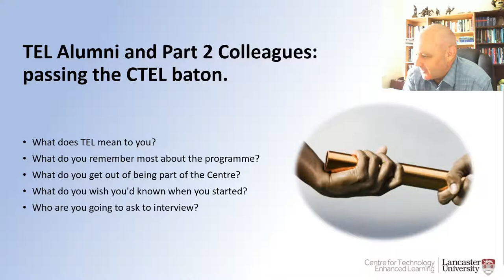Pass the Baton: The format explained. With Phil Moffitt.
Pass the Baton is a new initiative by alumni and doctoral students of the Centre for Technology Enhanced Learning, a part of the Department of Educational Research at Lancaster University. In this video, Phil Moffitt gives some of the background to the initiative.

Philip Moffitt is a consultant and teaching-focused lecturer based at the higher education wing of the Royal School of Military Engineering in the United Kingdom. A chartered engineer, facilities manager and ergonomist, he specialises in technology enhanced learning for teams who design, build and operate critical national infrastructure, and whose learning requirements are often only identified at the time and location of need. Phil's research interests include: collaborative learning for geographically distal teams; relationships of learning with culturally and historically embedded organisational practices; ergonomics for human-computer interaction and error reduction; and research-interventions to redesign learning activity, driven by participants themselves. Phil is an alumni member of the Centre for Technology Enhanced Learning, having obtained a PhD in E-Research and Technology Enhanced Learning in the Department of Educational Research, Lancaster University. Phil is Alumni Rep and co-ordinates the Alumni Network of the Centre.